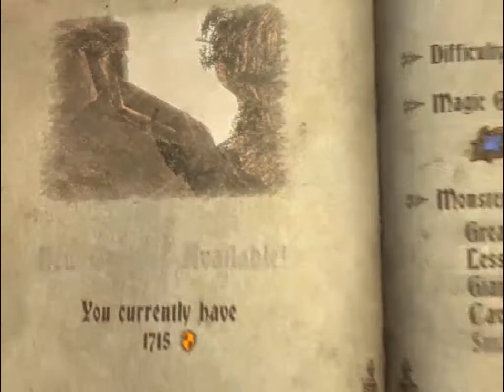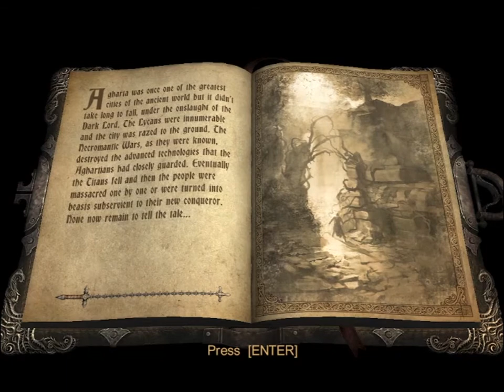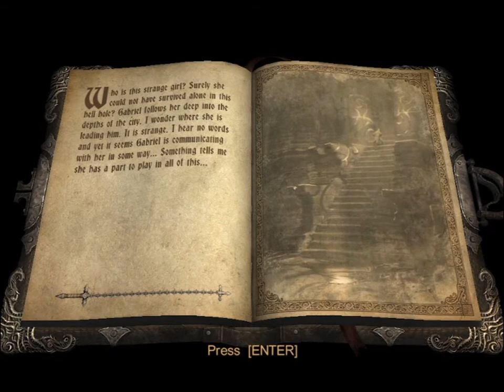Castlevania Lords of Shadow Ultimate Edition Gameplay Walkthrough Chapter 2 – Part 3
Castlevania Lords of Shadow Ultimate Edition Gameplay Walkthrough Chapter 2 – Part 3 is the fifth part of the game. Castlevania Lords of Shadow Ultimate Edition Gameplay Walkthrough Chapter 2 – Part 3 contain the full gameplay of fifth part of Castlevania Lords of Shadow. Castlevania Lords of Shadow Ultimate Edition Gameplay Walkthrough Chapter 2 – Part 3 is the third part of Chapter Two.

Castlevania: Lords of Shadow is an action-adventure game developed by MercurySteam and Kojima Production, published by Konami. The game is a reboot of the Castlevania series. Set in Southern Europe during the Middle Ages, the story focuses on Gabriel Belmont and his quest to defeat a malevolent order known as the Lords of Shadow and resurrect his wife. Lords of Shadow is a third-person action-adventure game in which the player controls the main character. The combat involves a retractable chain whip called the Combat Cross. The player can perform up to forty unlockable combos with it. In addition, the Combat Cross's melee skills can be combined with the Light and Shadow magic system, which are spells aimed at defence and aggression, respectively. The whip is upgradeable and can also be used to guard against an opponent's attack.